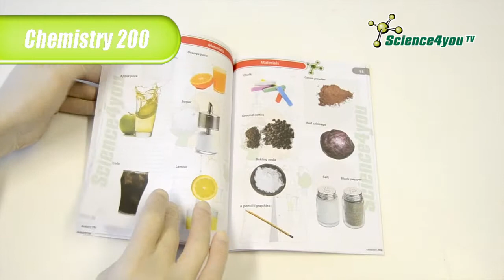Science4you UK - Chemistry 200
- What an acid and a base are
- What are the properties of water
- What types of chemical bonds there are
- How a microwave oven heat food
- How to inflate a balloon without blowing